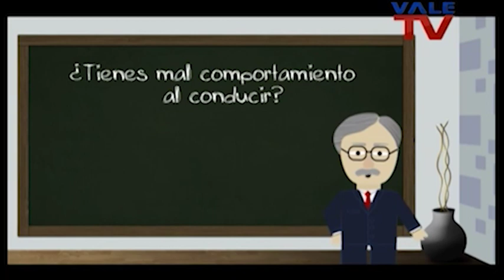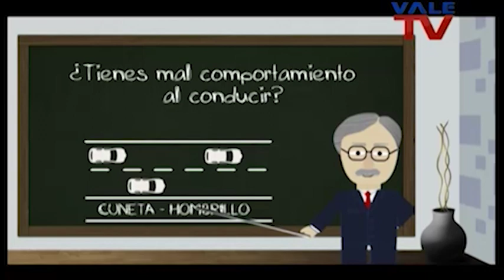Un Paseo Seguro / ¿Tienes mal comportamiento al conducir?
La Gran Caracas:
-Red Nacional: Canal 5
-Simple TV: Canal 114
-Inter: Canal 10
-SuperCable: Canal 52
-NetUno: Canal 4